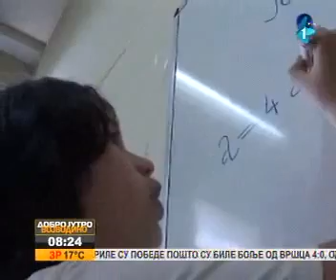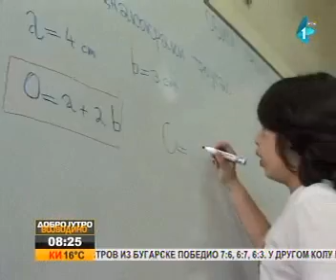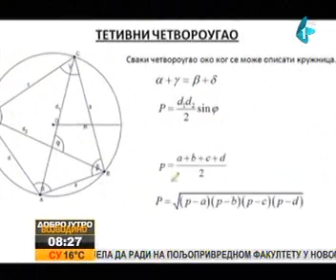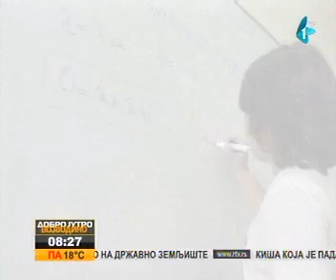8.5.2013. RTV1 Jutarnji program Do nauke i njenog razumevanja najbrže stižemo uz pomoć matematike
8.5.2013. RTV1 Jutarnji program Do nauke i njenog razumevanja najbrže stižemo uz pomoć matematike